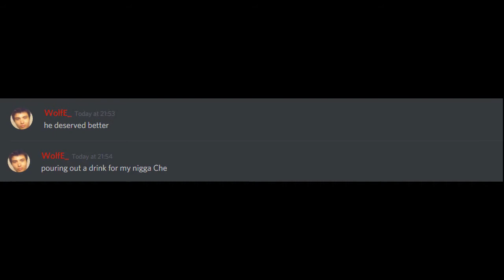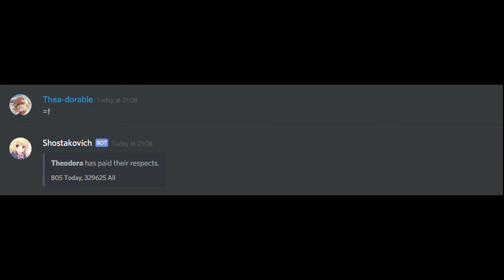One song for every decade you are now gone - Hasta siempre, Commandante!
50 years you are now gone - the world has changed, and our struggle is still not over.
Today we take a vow, that we will never rest until our goal is achieved.
Your life and your fight will be a fiery guide for all of us, Commandante!
Hasta la victoria siempre! Until victory, always!

PS: there is a mistake in this video - The song was never sung by Joan Baez. Instead I compared the versions of Veronica Rapela and what was declared to be sung by Joan Baez. And it is true - technically, song 2 is by Veronica Rapela, not by Joan Baez.